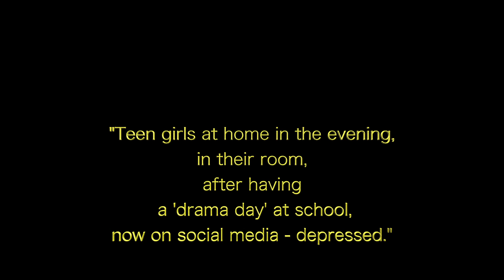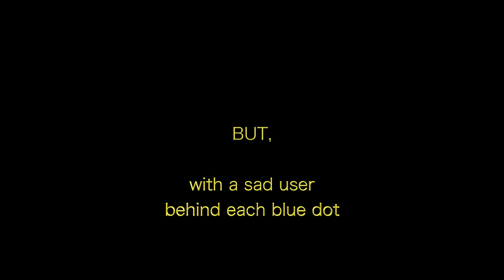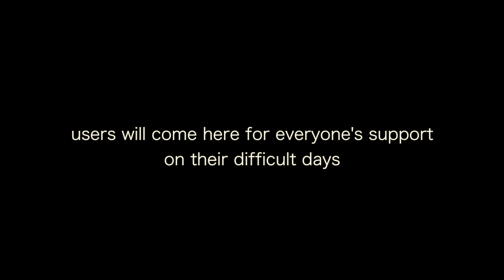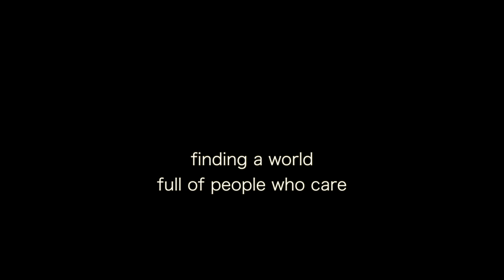MadlyRad Demo Video 1